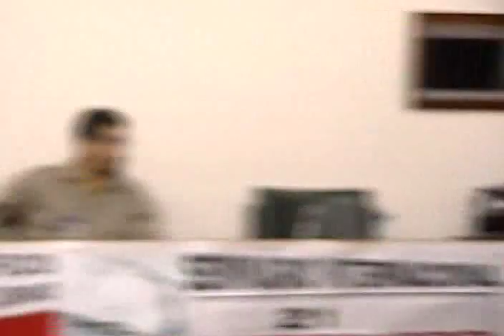Mesa Redonda III: Lukács e a razão dialética [Parte 5]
Quarta mesa do terceiro evento "Teoria Política do Socialismo: Gyorgy Lukács e a emancipação humana" realizado na Unesp campus de Marília, no dia 19/08/2009.
A mesa teve como tema "Lukács e a razão dialética" e foi composta da seguinte maneira:
- Dr. José Paulo Neto (UFRJ)
- Dr. .Ivo Tonet (UFAL)
- Dr. Antonio Carlos Mazzeo (UNESP -- FFC)
Mediador: Estevam Alves Moreira Neto (Mestrando na UNESP -- FFC/Marília)
O evento Teoria Política do Socialismo é promovido pelo Grupo de Pesquisa Cultura, Política e o Mundo do Trabalho, e pelo NEOM, Núcleo de Estudos de Ontologia Marxiana.